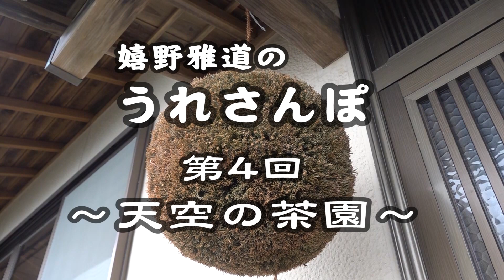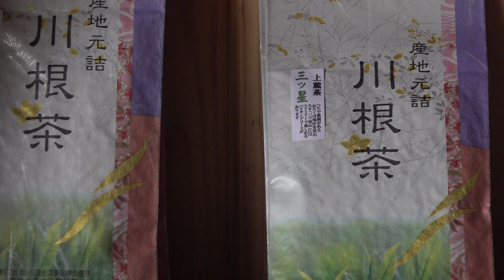【第四夜】味覚崩壊、最高級茶。〜藤やんうれしー静岡旅〜